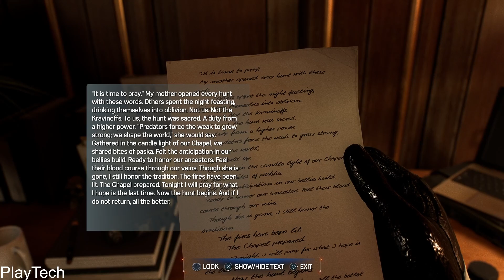Spider-Venom.. Marvel's Spider-Man 2 GamePlay [MISSION 8]🤩